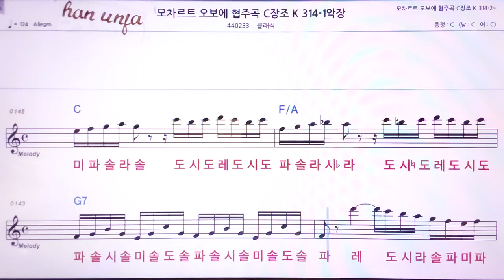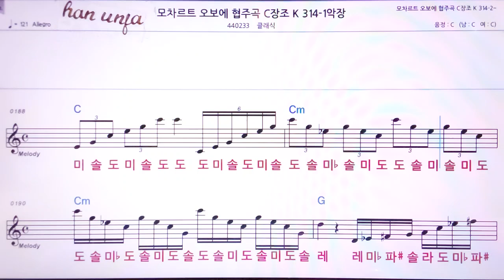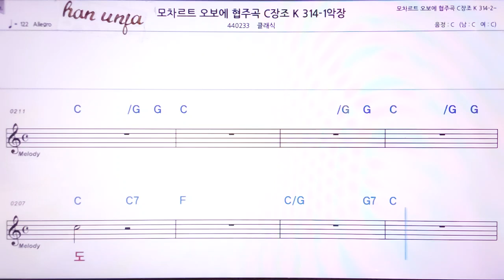💖모차르트 협주곡 1악장/클래식 👍MR,노래방, 악보, 코드,Karaoke With Sheet Music